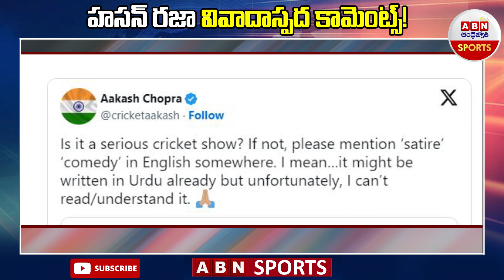భారత బౌలర్లకు ప్రత్యేక బాల్స్‌..హసన్ రజా వివాదాస్పద కామెంట్స్!| PAK FORMER PLAYER COMMENTS ON BALLS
భారత బౌలర్లకు ప్రత్యేక బాల్స్‌.. హసన్ రజా వివాదాస్పద కామెంట్స్! | PAK FORMER  PLAYER COMMENTS ON BALLS | ABN Sports